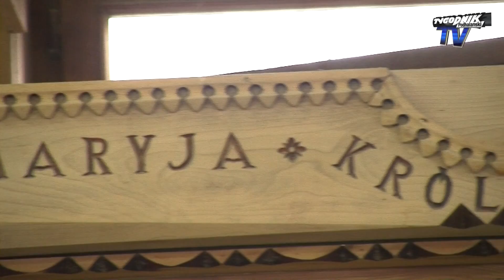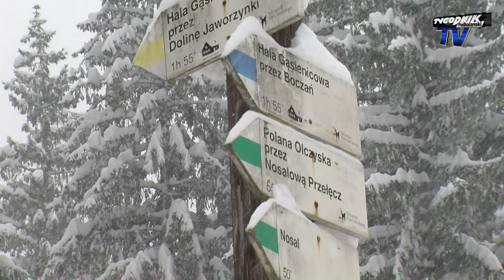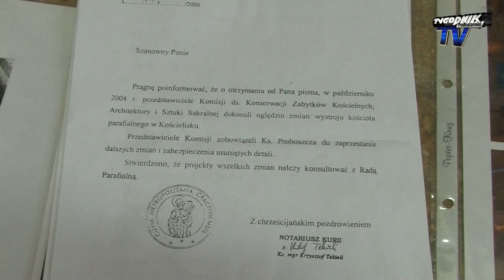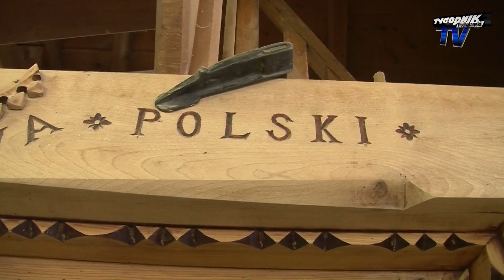Wiadomości Lokalne Telewizji Tygodnika Podhalańskiego: Wydanie